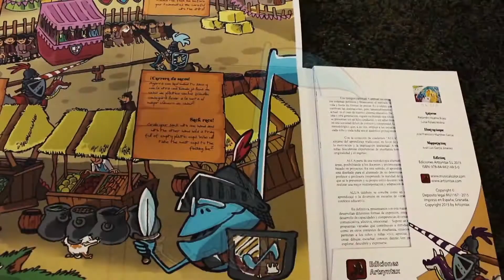ALUA - Los Álux viajan a la edad media - Proyecto Educativo Musical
Los Álux viajan a la edad media - The Alux travel to the Middle Ages

Se llaman ÁLUX. Son figuras musicales y son amigos. Sus ganas de aprender te llevarán a descubrir un sinfín de actividades educativas en las que, a través del juego y la diversión, podrás conocer apasionantes historias, realizar operaciones de lógica matemática, interpretar canciones y tocar instrumentos musicales.

¡Sorpréndete con sencillos experimentos químicos, pon en práctica recetas de cocina, practica hábitos de jardinería, aprende astronomía, disfruta con las artes y, por supuesto, desarrolla tu capacidad de expresión y comunicación en español e inglés!

ÁLUA es un proyecto educativo basado en un sistema que se aleja de la memorización, la repetición y las normas de una enseñanza tradicional, en favor de la creatividad, la emoción, la espontaneidad y el descubrimiento.

Los Alux viajan a la edad media es el primer cuaderno de la colección y se dirige  a la etapa educativa de primaria. ¡PRONTO OS PRESENTAREMOS MÁS AVENTURAS PARA OTROS NIVELES EDUCATIVOS!

Acompaña a los ÁLUX y conviértete en el verdadero protagonista de cada una de sus aventuras.

Autores:
Alejandro Vicente Bújez
Luisa Peláez Molina

Ilustraciones:
José Francisco Martínez García

Maquetación:
José Luis García Jiménez